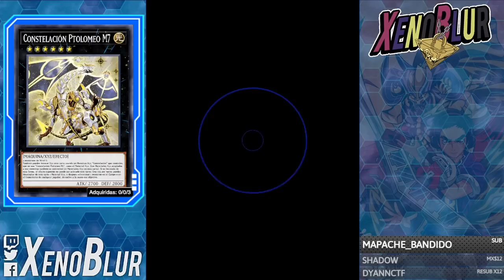TICKET UR de ENSUEÑO del 25 Aniversario!! Recomendaciones y Mejores Cartas | Yu-Gi-Oh! Duel Links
Consejos para usar su Ticket UR de Ensueño del 25 aniversario de Yu-Gi-Oh!